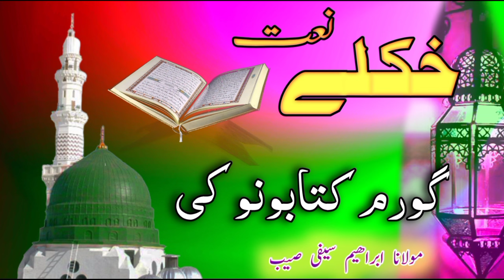Pashto naat ||goram kitabono ki sta pashani bal nishta ||Ibrahim saifi sahib naat 2024